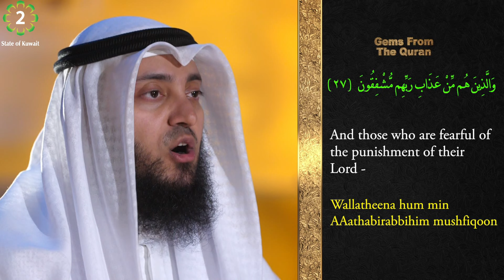Tafseer of Surah Al Ma'arij | verse 24- 27 | Gems From The Quran | Ep 5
Lets embark on the journey of understanding Surah Al Ma'arij!
• ᴀʙᴏᴜᴛ ᴛʜɪs ᴠɪᴅᴇᴏ։
Tafseer of Surah Al-Ma'arij
The 70th Surah of the second last Juz of the Quran.
 Al-Ma'arij means "The ascending stairways"

• ʀᴇғᴇʀᴇɴᴄᴇs։
Quran, Juz 29, Surah Al-ma'arij (chapter 70)
• ᴄᴏᴜʀᴛᴇsʏ։
Kuwait Television